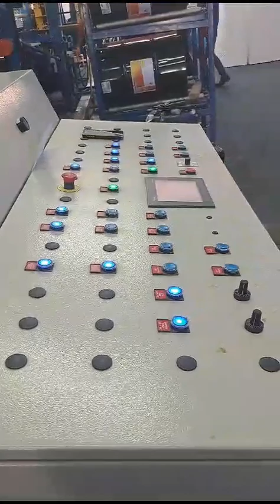COMO E FEITO NOSSO PAINEL TERMO ISOLANTE EM MANAUS